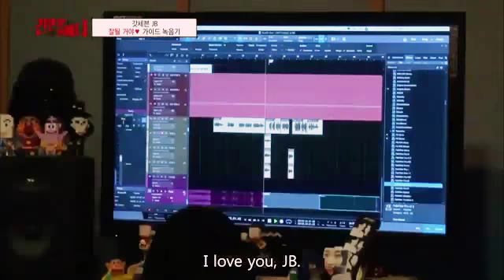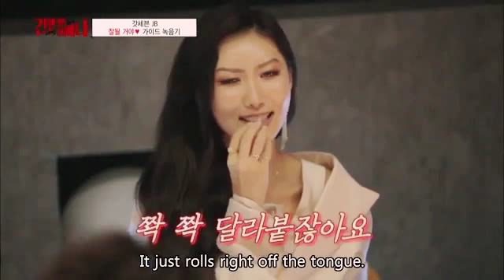" Hyena on the Keyboard " Got7 JB the first time show his song